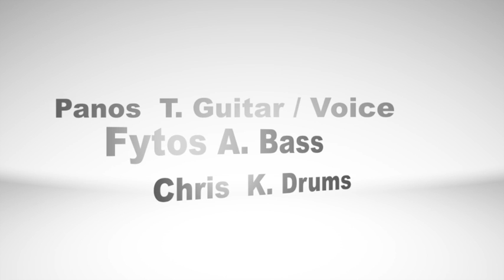Minor Project jam- Grey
Minor Project
Ptolemaida
"Grey"
Panos.T - Guitar /Voice
Neofytos.A - bass
Christos.K Drums
HXOΓΡAΦHΣEI ZΩNTANA ΣTO ΣTOYNTIO(LIVE)

Live-Studio Recording-Ptolemaida
ΥΠΕΥΘΥΝΟΣ (Stavros Kermeniotis) · Ptolemais, Kozani, Greece
ΕΠΙΚΟΙΝΩΝΙΑ:

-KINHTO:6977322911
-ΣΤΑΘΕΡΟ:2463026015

Minor

Οι Minor είναι ένα μουσικό συγκρότημα που έδρα της έχει την πόλη της Πτολεμαΐδας, το 2009 ξεκίνησε η πορεία τους.

Το group απαρτίζεται από το πρώην μέλος των Neon και HumanPath Ταϊγανίδη Παναγιώτη στην φωνή και κιθάρα, τον Νεόφυτο Ανθόπουλο στο μπάσο πρώην Κέρινα Ομοιώματα και στα τύμπανα βρήκαν την βοήθεια και στήριξη από τον Χρήστο Καπλανίδη (μέλος των Faceless God).

Οι Minor έχουν στο ενεργητικό τους μια live ηχογράφηση η οποία αποτελείται από ορισμένα project κομμάτια τους, η ηχογράφηση έγινε στο Live Studio στην Πτολεμαΐδα, την επιμέλεια της ανέλαβε ο Σταύρος Κερμενιώτης.